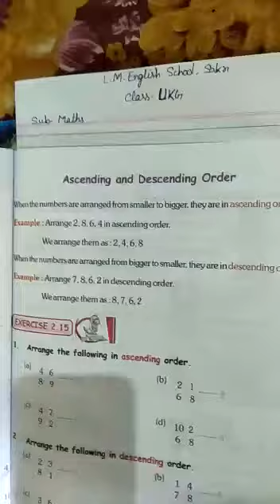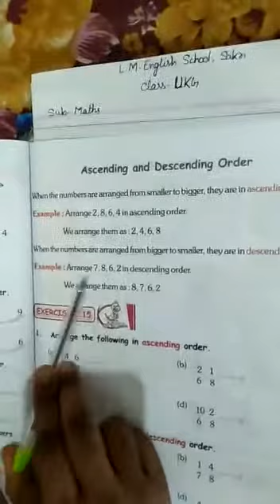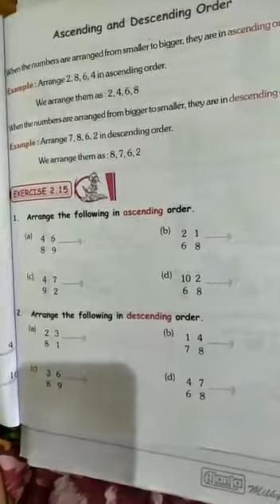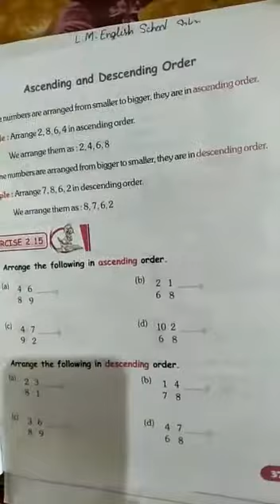LMES: MATHS: UKG